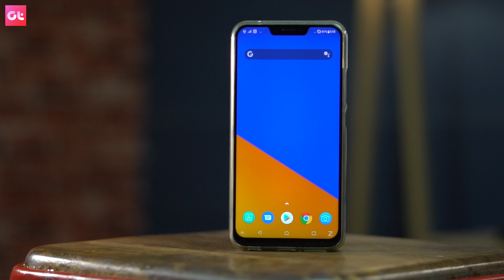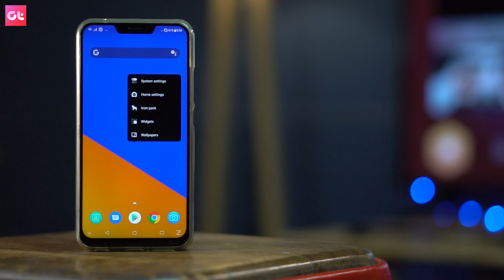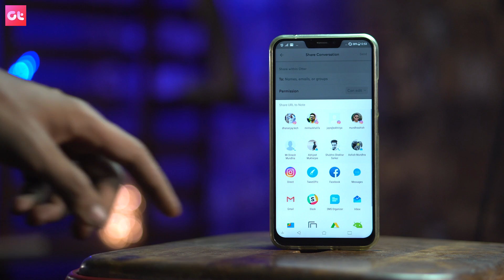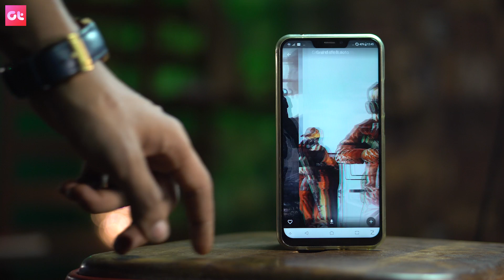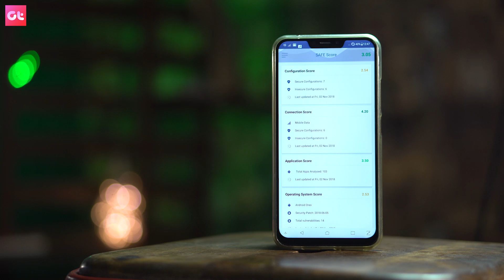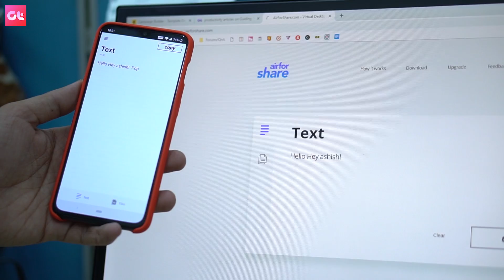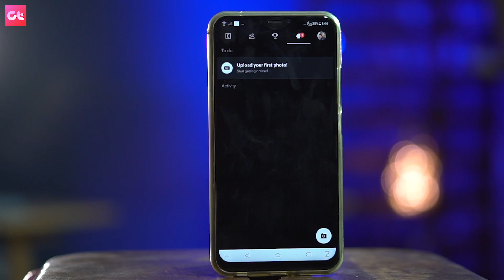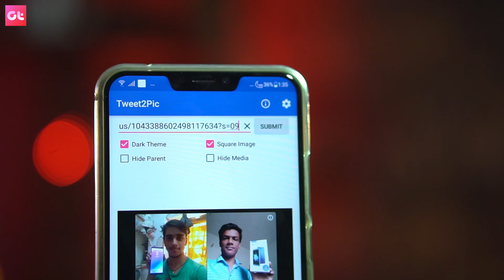Top 10 Ghazab Android Apps of the Month - November 2018 | GT Hindi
Here are the top 10 Ghazab Android app of the month for November 2018. These apps are best of the best for the month and you will love them. Also, don't forget the one where we have covered an app about the security of Windows 10. So make sure you don't miss them.